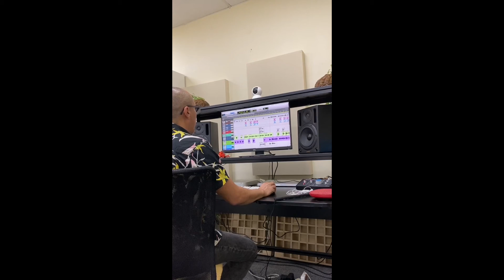Psalm 34 (THE MAKING)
Thank you for your immense support, love & excitement, as we usher in a new year with a new drop! ❤ I hope you are blessed by my testimony that brought forth, "Psalm 34". It was a real joy to share my journey as well as, the verses that He provided, the people He sent & the words He spoke over every aspect of the song. Thank you for listening! Be blessed 🖐